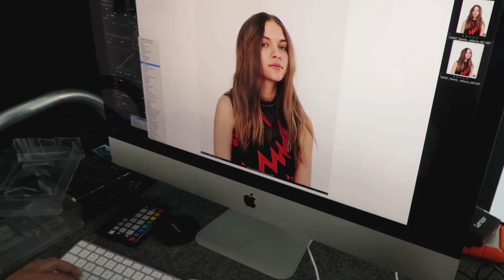Meet Tove Styrke, Sweden's Latest Musical Talent to Storm the States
She’s the kind of cool you can’t fake.